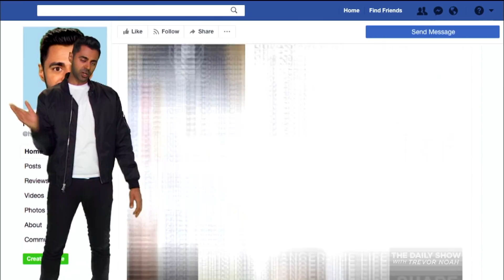Hasan The Record - What is Impeachment? | The Daily Show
Hasan Minhaj breaks down the process for impeachment as defined by the Constitution.